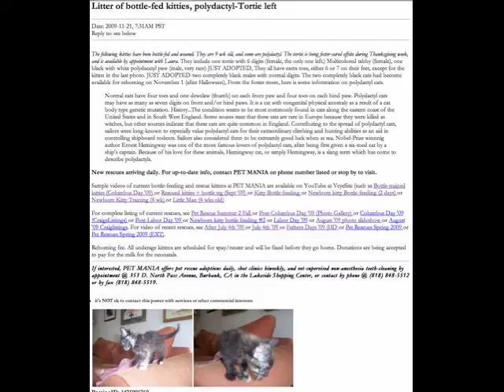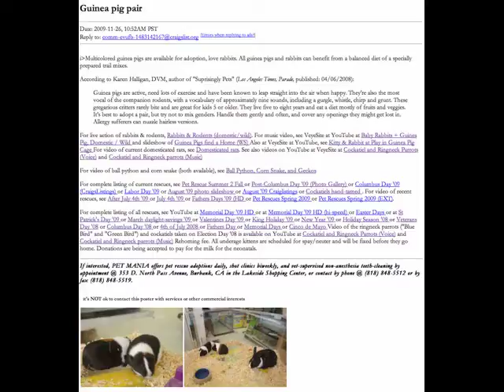Pet Rescue - Thanksgiving '09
WATCH Craigslist ads and HIT PAUSE to review rescued animals at PET MANIA, from Columbus Day to Thanksgiving '09, with many new arrivals and adoptees. Includes rabbits, guinea pigs, cockatiels, and kittens, many bottle-fed (9-10 wks). Also domesticated rats, baby ball python snake, corn snake, fat-tail geckos,  guinea pigs, and rabbits (Himalayan and Tortie top ear).  Just arrived dogs (white miniature poodle pure breed, terrier, labrador, and shepherd hound), bottle-kitties (China Doll, Coda, two grey/silver tabbies), two rats (B&W and white), and cockatiel (m). Pet food, "trail mixes," and pet accessories. PET MANIA offers daily adoptions at 353 D. North Pass Avenue (Lakeside Shopping Center, Burbank, CA 91505 at (phone Laura) or (fax).